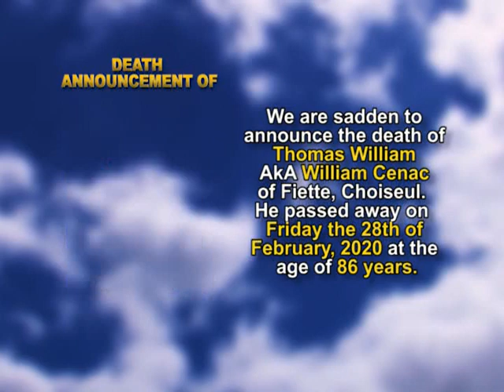Thomas William SHORT